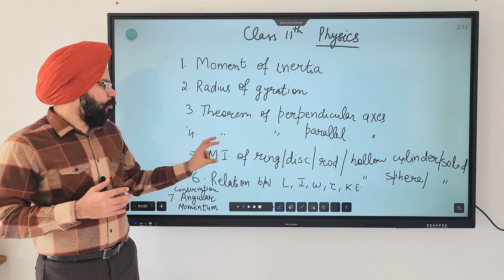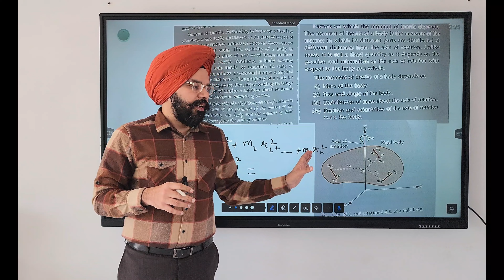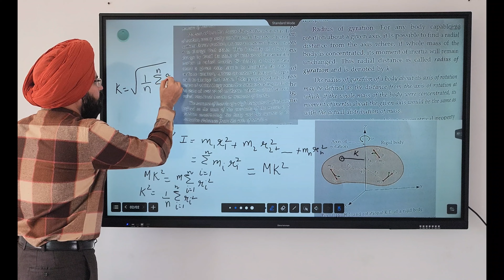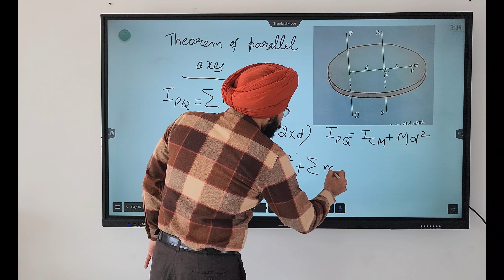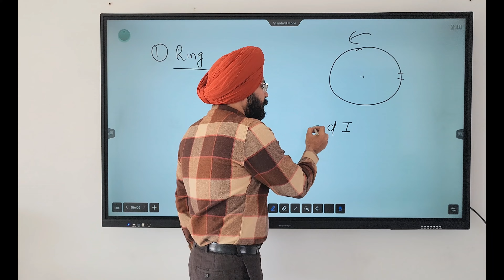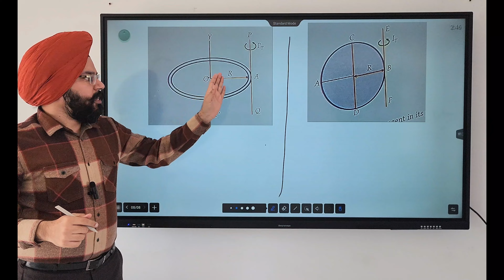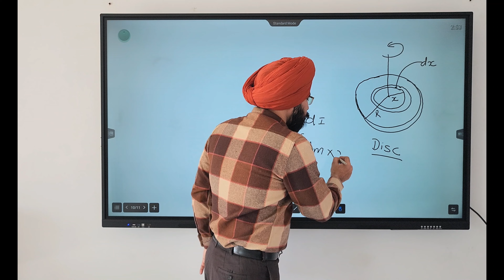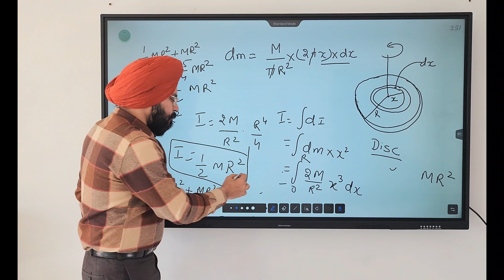Moment of inertia and Associated Theorems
Friends, here I have discussed Moment of inertia and associated theorems of parallel and perpendicular axes. Also, I have shown how to calculate MI of some bodies such as Ring, Disc along different axes. Part 2 will follow soon. Keep Studying.

PCM Concepts Motivational Talks